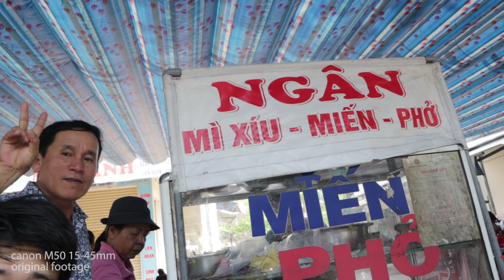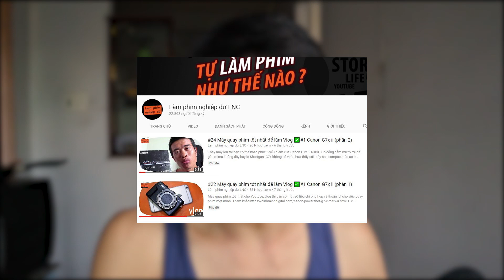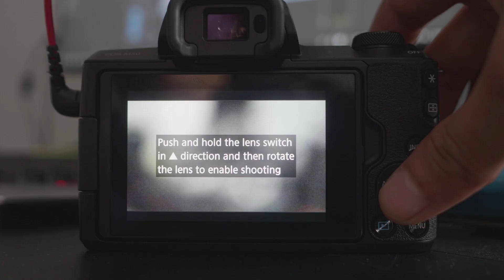#66 Máy quay tốt nhất để làm vlog 2018 ✅Canon eos M50 (máy ảnh thay lens)